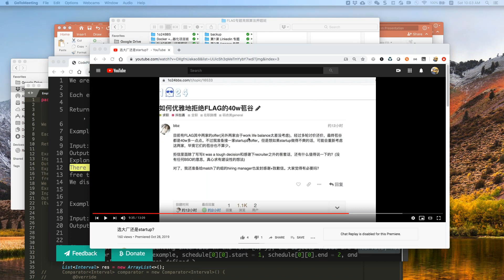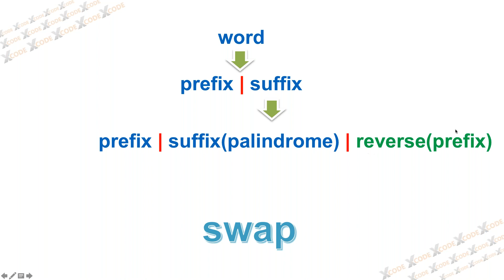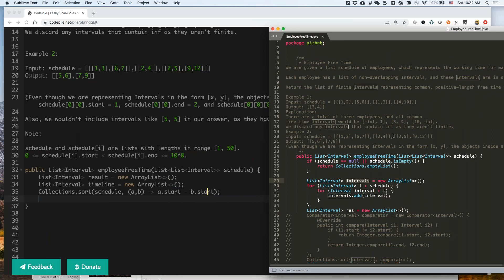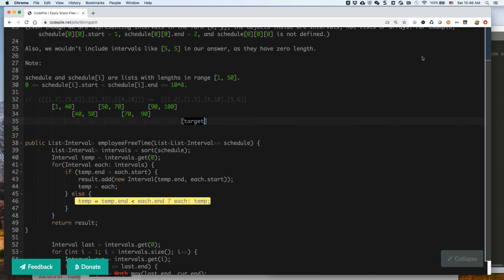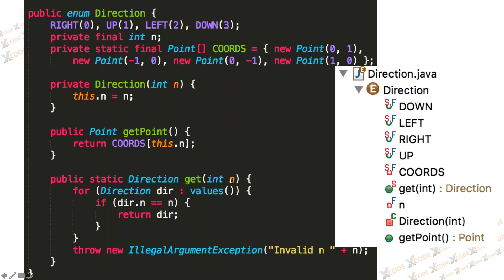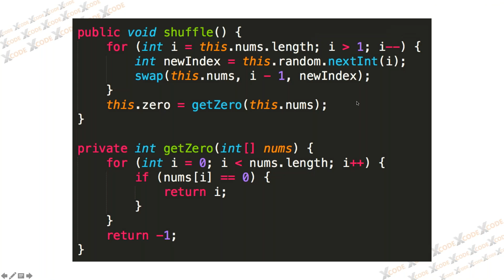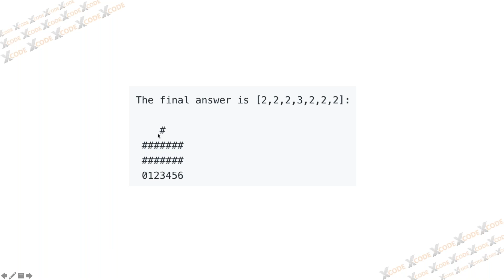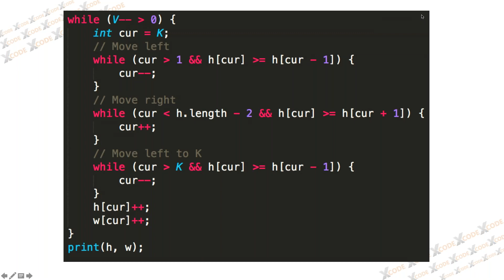FLAG专题高频算法押题班 第9课 Airbnb 专题下